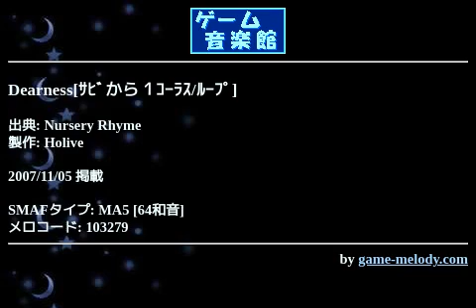Dearness[ｻﾋﾞから１ｺｰﾗｽ/ﾙｰﾌﾟ] (Nursery Rhyme) by Holive | ゲーム音楽館☆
投稿者: Holive
投稿者コメント: なんかね、「きしめん」はみんな知ってるっぽいケド、ＥＤもイイ曲ぢゃないの！

つーワケで、一応ゲームも読んだワケだが‥‥‥クルル可愛いよwww
なんか、もうどうにでもして。。。orz彡

メロ作りは結構頑張ったつもりなんで、よかったら聞いて下さい、どぞー(∵)/